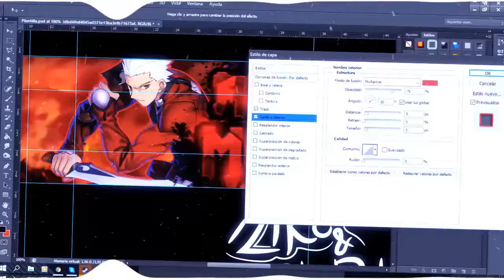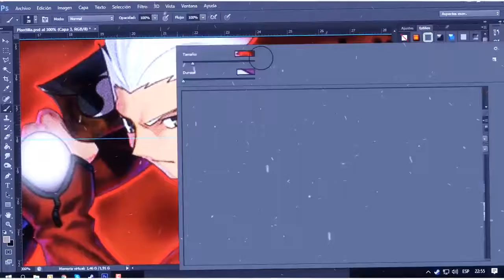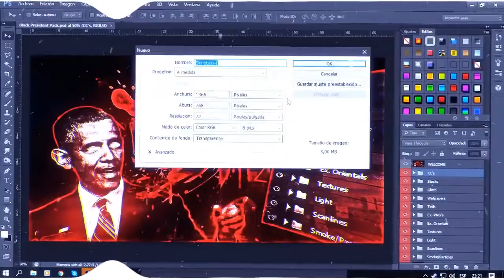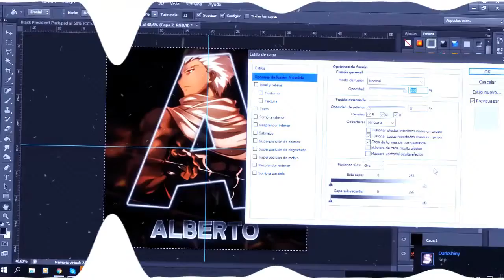#18 Speed Art [Modder Alberto] Fate Stay Nigth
Gomen por la demora uwu no ando muy motivado como anteriores veces :c
Reqs→
㊡Comentar el video 7u7
㊡No hay limite de subs xd
㊡Ser paciente :D
㊡Dar like al video :3
㊡Llenar el formulario :D
㊡ALEATORIO(ACTIVO)
MIS REDES!